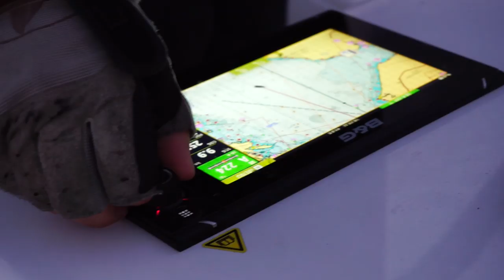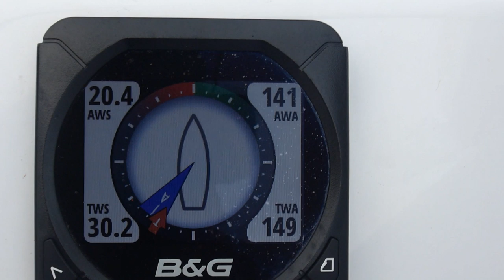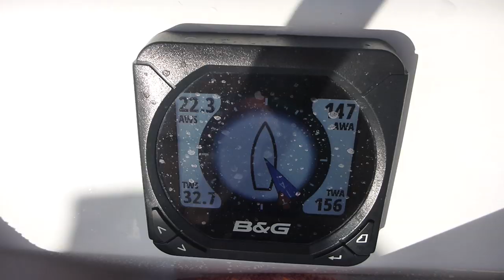The Scenic Route to the Boat Show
Hanse 575 Delivery from Newport, RI to Annapolis, MD.

Filmed with GoPro HERO3 Black, GoPro HERO4 Silver, Sony Alpha A5100 and Panasonic DMC-TS5.  Audio recorders Tascam DR-05 audio recorder and JK MIC-J 044 Lavalier Mic.  Edited with Final Cut Pro X. More filmmaking information